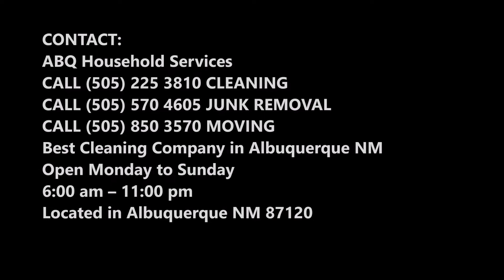Bathroom Demolition Waste Hauling Services In Albuquerque NM | ABQ Household Services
Looking or bathroom demo services in Albuquerque NM? At ABQ Household Services, we are dedicated to providing superior bathroom demolition services to Albuquerque Area homeowners. Our expert bathroom demolition team promises to deliver a build ready space for you in a timely, budget-friendly manner. We haul away all debris. Cost of Bathroom Demo? Free estimates! Call today or book Bathroom Demo online fast!

ALBUQUERQUE BATHROOM DEMO

Junk Construction waste removal!

Are you looking to remodel you bathroom? If so, there are a few steps you need to take. First thing, before you hire your Remodel Contractor of course, is you need to have the old bathroom taken out. Bathroom demolition is the first step in the glorious process to getting your brand new bathroom! This is were ABQ Household Services Crew comes in! ABQ Household Services is your number one option for bathroom demolition and hauling!

• Bathroom Demolition Cost
• Interior Demolition Cost
• How Much To Charge For Demolition Work
• Kitchen Demolition Contractors
• Interior Demolition Contractors
• Interior Demolition Costs Per Square Foot Commercial
• Residential Demolition Services Near Me
• Local Demolition Contractors

Best Bathroom Demolition And Construction Waste Hauling Services In Albuquerque NM

6:00 am – 11:00 pm